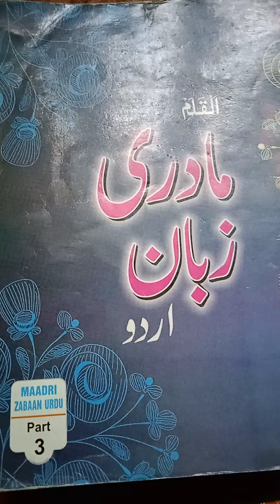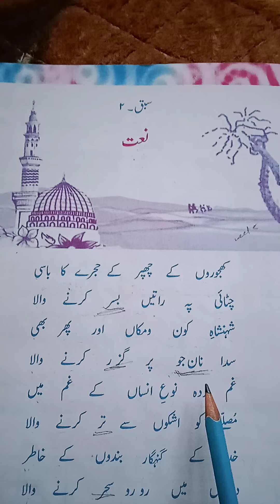STD III Subject Urdu BK 1 lecture no 5